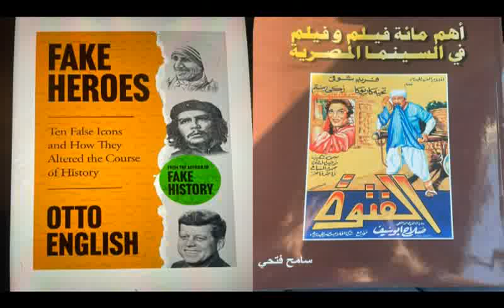Professor Amr MABROUK talking about books in World of Info (54)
اد عمرو مبروك يتحدث عن الكتب في عالم المعرفة(٥٤)